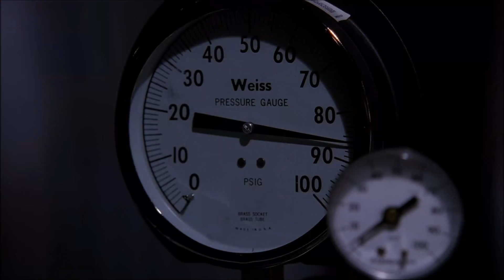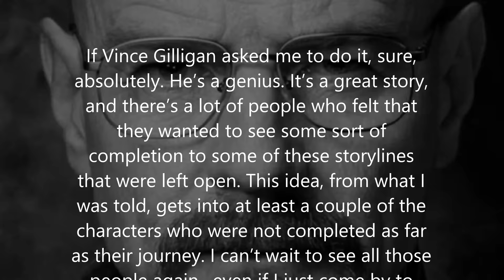Breaking Bad Movie: El Camino: Everything We Know So Far & Trailer Breakdown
Breaking Bad Movie: El Camino: Everything We Know So Far & Trailer Breakdown by Deffinition, I disuss the Plot, Cast, Release Date, Bryan Cranstons Walter White and more!

Read The Full Breaking Bad Movie: El Camino: Everything We Know So Far & Trailer Breakdown

/* SOCIAL MEDIA */

/* VIDEO INFORMATION */

El Camino Meaning
Firstly I thought I’d go over the meaning of El Camino. Fans of Breaking Bad are well aware that titles in the show often have a lot of double meaning to them and examples of this can be see in the shows finale title Felina.

That episode title was a reference to “Felina” a character from the song “El Paso” by Marty Robbins. This song tells the story of a man returning to a town that exorcised him to kill the bandits that took his love and in the end he’s killed after defeating the gang. This of course is pretty much the entire plot of the finale and the word Felina can also be broken up into three different symbols of chemical elements found in the periodic table: iron (Fe), lithium (Li), and sodium (Na).

This has also led some fans to assume that the final episodes title means “blood, meth and tears” because iron is in blood, lithium is used in methamphetamine production and sodium is a component of tears.

el camino netflix breaking bad review

So yeah, lot’s to unpack.

El Camino is not only a car but it also means ‘the way’ and the film will likely pick up with Jesse escaping from the Season 5 compound and using it to go on the road and hopefully find his way.

The synopsis for the show reads ‘following the escape of a kidnapped man and his quest for freedom.’

El Camino can also mean ‘The Kings Highway’ as well as ‘The Royal Road’ so I think it’s safe to assume from this that the film will be a road trip type film with Jesse on the run from the authorities.

Breaking Bad: El Camino Cast
So who is returning for the film? Well once more the show will be heralded by Vince Gilligan who created the show and we know that it is starring Aaron Paul as Jesse Pinkman. Skinny Pete is also making a return however there have also been rumors that Krysten Ritter, Jesses’ parents and even Bryan Cranston are coming back.

Both he and Jane will probably be in flashbacks are the characters are long gone. When asked about an appearance Cranston said the following:

If Vince Gilligan asked me to do it, sure, absolutely. He’s a genius. It’s a great story, and there’s a lot of people who felt that they wanted to see some sort of completion to some of these storylines that were left open. This idea, from what I was told, gets into at least a couple of the characters who were not completed as far as their journey. I can’t wait to see all those people again…even if I just come by to visit!

El Camino Plot
So it looks like Cranston has been at least told the ideas of the script and included in on the plotline in some form or another. He may even appear as a hallucination to Jesse, tormenting or even guiding the character. We know that the character is prone to delusion due to the time he hallucinated he was a carpenter so perhaps Walter will appear with him on the road in some form or another.

Jesse is probably highly damaged due to his treatment and I can definitely see this being a plot route that they travel down.

breaking bad el camino everything we know so far about the netflix show

In the trailer which was pretty straight forward, we see Police investigating Pinkman’s disappearance and they clearly discovered the lab and know about his work, though his involvement may still be unknown. Skinny Pete mentions in the trailer that he doesn’t know where Jesse is so they will probably be spreading the investigation far and wide and this could be a film that sees the long arm of the law reaching across America to try and track down the character.